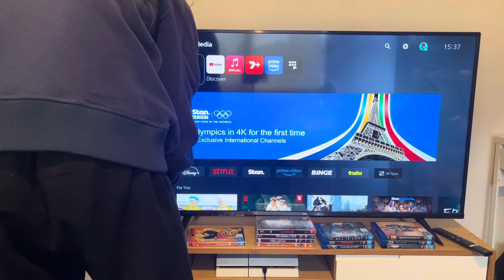Opening to Kingdom Of The Forest (2010) Australian DVD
Please note that this is a short documentary and not a mini-series.

Contents:
1: Warning screen
2: Madman logo
3: National Geographic promo (Live Curious)
4: National Geographic Channel logo
5: DVD menu
That’s all.

Kingdom Of The Forest was released by the National Geographic Channel.